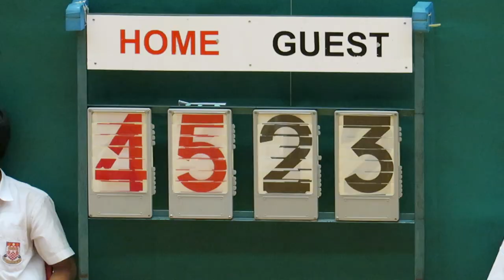天循vs趙聿修(2018.11.21.元朗學界男子籃球甲組四強)精華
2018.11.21.鳳琴街體育館 16:45 天循(白) 45 : 23 趙聿修(藍)